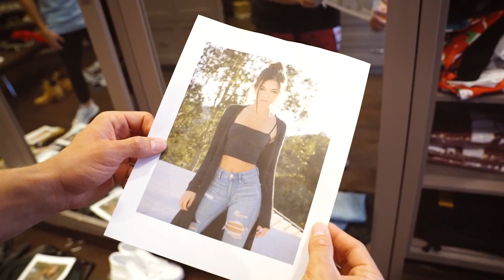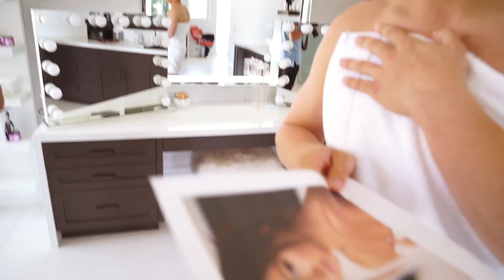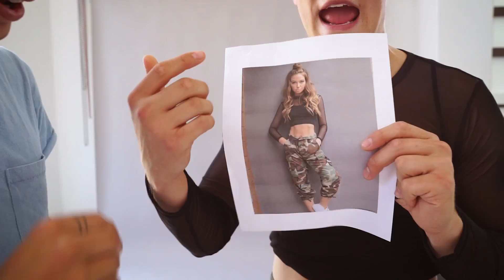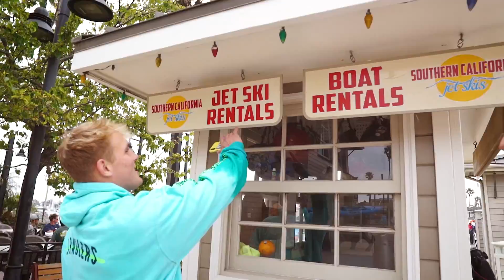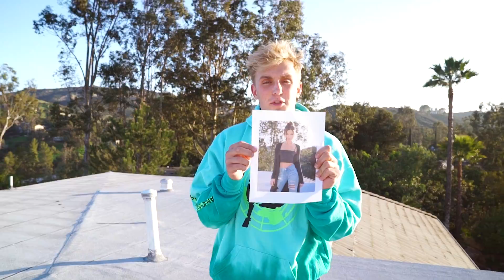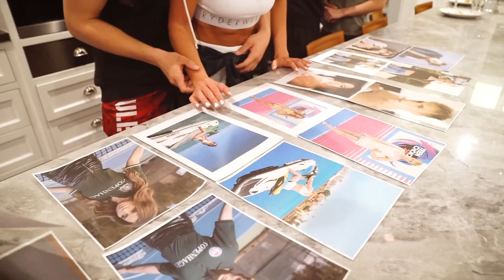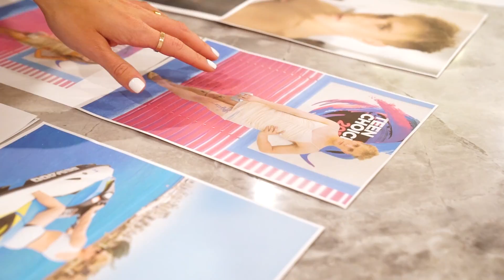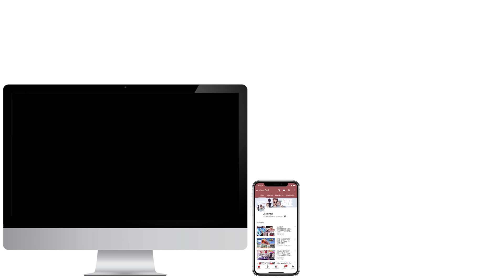Copying MY GIRLFRIENDS Instagram Photos!! (CHALLENGE)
TAKE MY COURSE ON HOW TO BE A SOCIAL MEDIA INFLUENCER ►

CYA TOMORROW!!

♬ MUSIC USED ♬

Intro:
Ikson - Skyline